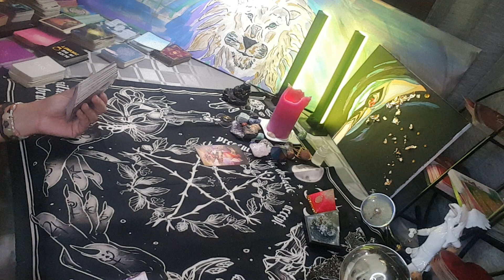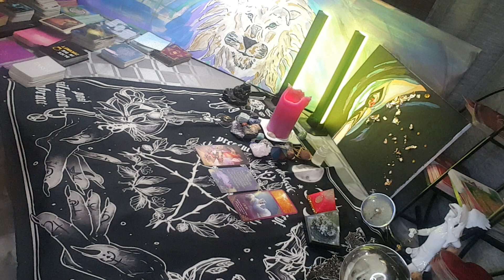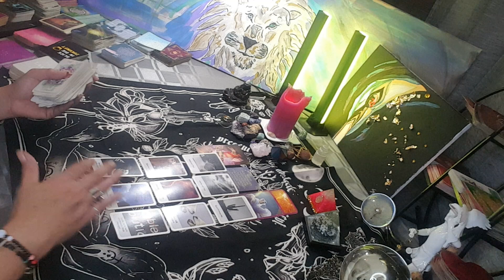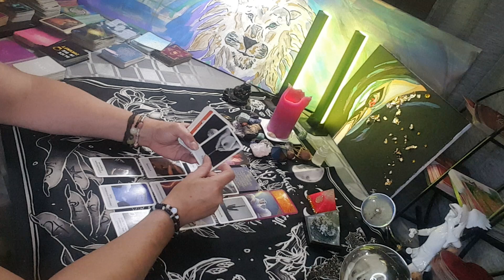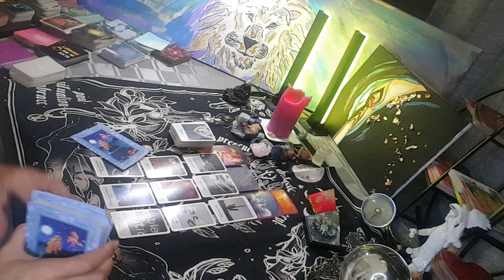Tagesenergien für Mittwoch den 27.9.23🌞🌍🌞🌍🌞